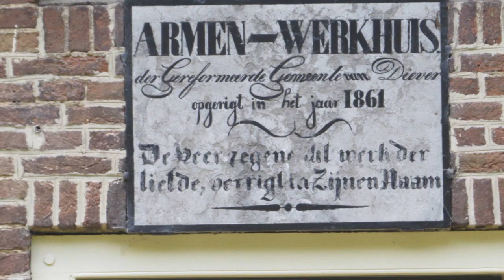Drenthe Diever - Dwingeloo, zomer 2014. Het Drentse Landschap.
Drenthe - omgeving Diever en Dwingeloo.
Flora en fauna.